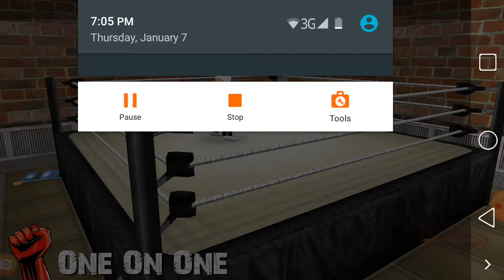January 9, 2021